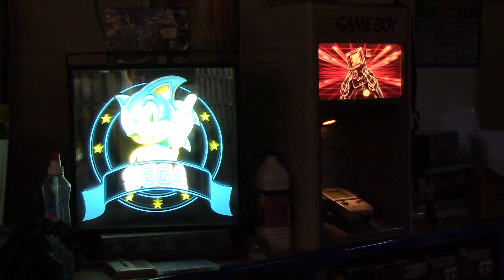"Maxxi-Games" in Paris (Retro Corner)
Retro corner of the "Maxxi-Games" shop in Paris.
Very nice place for nostalgic gamers. Everything is like in the 90s.
I bought a few games for Sega Mega Drive there.

Ретро уголок магазина "Maxxi-Games" в Париже.
Замечательное место для всех ностальгирующих по 90ых.
Обстановка и атмосфера, всё как в те времена. Очень приятно.
Я не удержался и купил там несколько игр для Сеги.